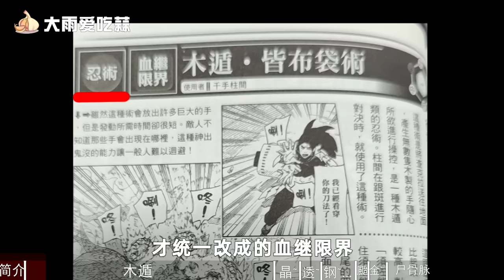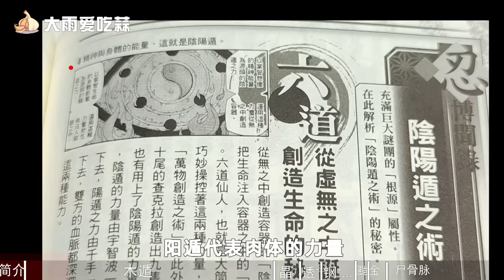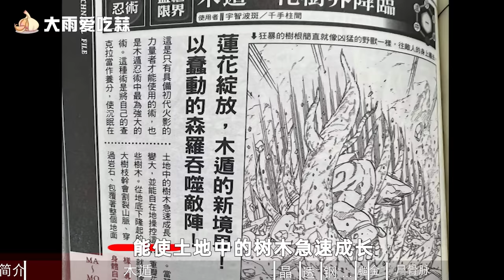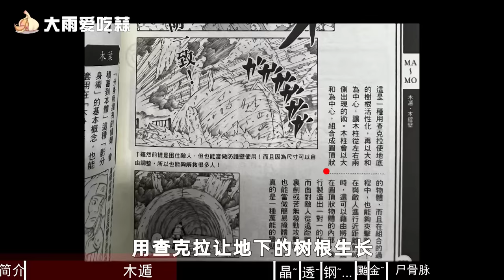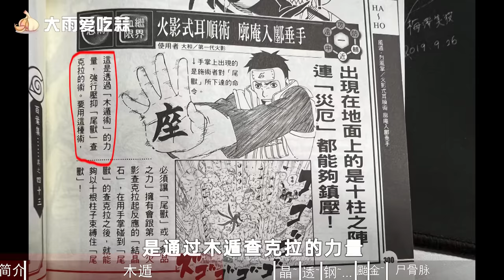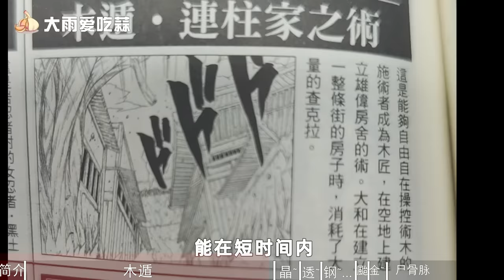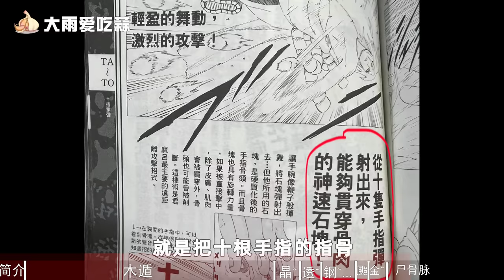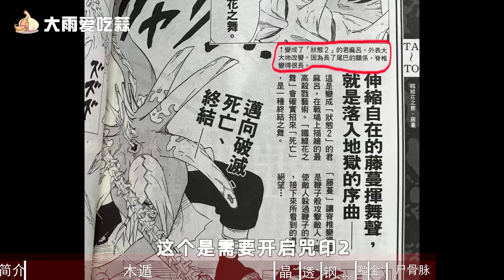【火影爆肝盘点】一口气详解所有的血继限界，分析全部忍术（下）【大雨爱吃蒜】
评论加点赞
顿顿都有蒜
一起跟随我，让我们进入火影忍者的世界吧！！！ 我们强调了视频内容的合规性，绝对没有任何违反规定的行为。